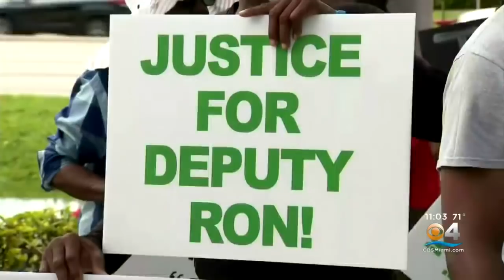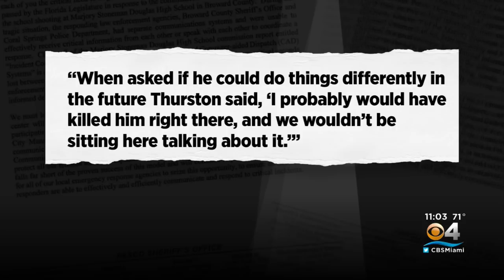BSO Sheriff Gregory Tony: Veteran Deputy Ronald Thurston Fired For 'Egregious Actions' In Excessive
CBS4's Joel Waldman reports from the Broward Sheriff's Office with more details on the veteran deputy who was fired for excessive use of force.